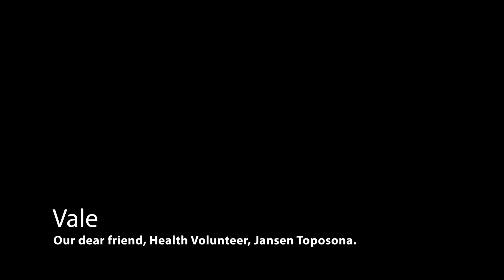Jansen Toposona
VALE: Our dear friend, Health Volunteer, Jansen Toposona